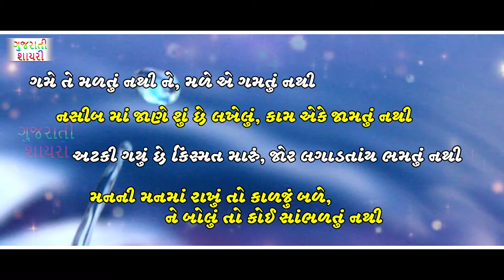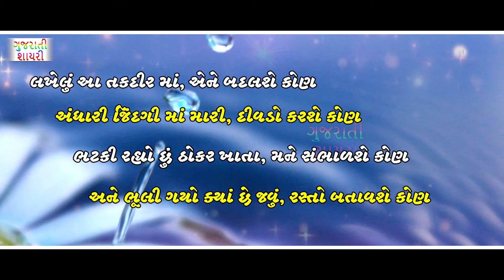ગમે તે મળતું નથી મળે એ ગમતું નથી | Game te Maltu Nathi || Kismat Shayari Gujarati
❖Title: Kismat Shayari
❖Album: Game te Maltu Nathi
❖Writer:Hitesh Choudhary
❖Voice:Hitesh Choudhary
❖Category: Naseeb Shayari
❖Sub Category: Emotional Shayari
❖Presents:nvh films

➩©Copyright